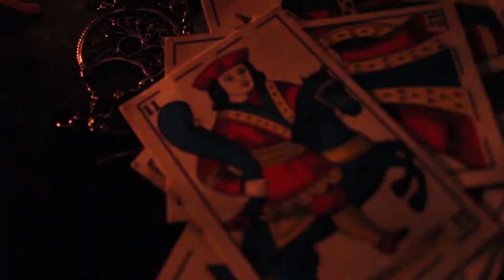MAWSUAA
Court métrage par ALI Majdoubi
EPAG - 2020